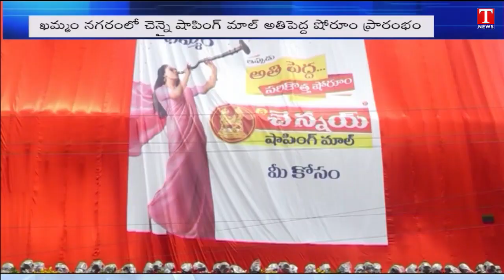Actress Krithi Shetty Inaugurates Chennai Shopping Mall In Khammam | T News